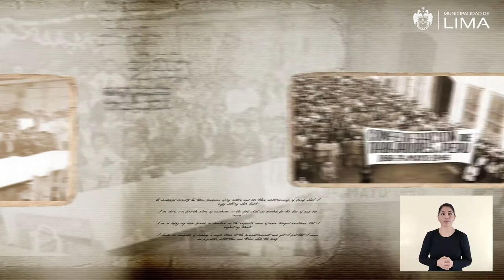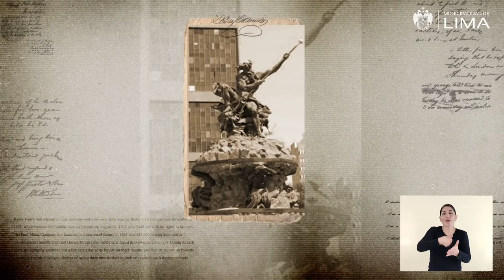183 Parque Neptuno